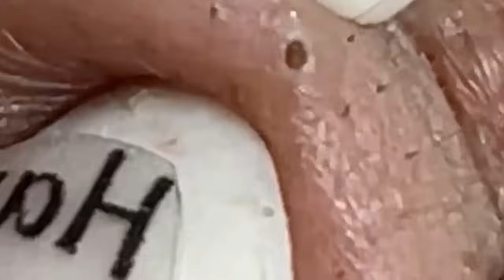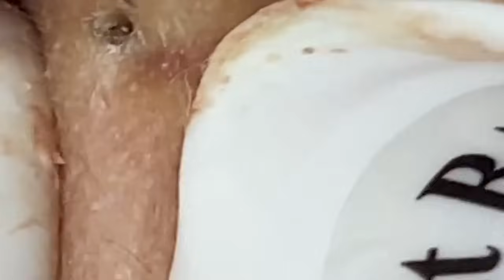العناية بالبشرة الفاخرة اليومية للوجه مع وكالة ناسا